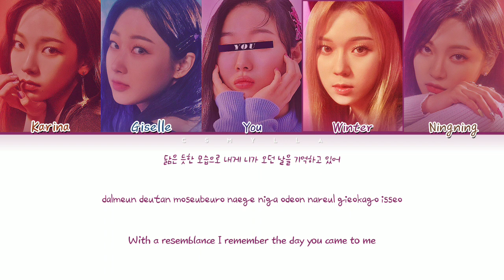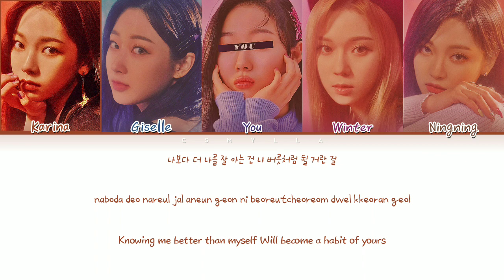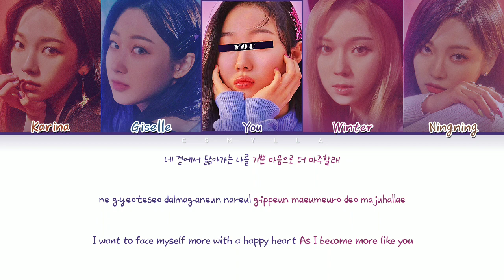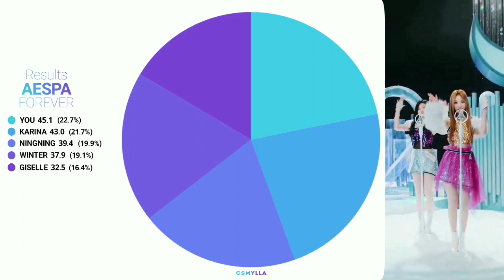aespa - 'Forever' You as member, with 5 members | Color Coded Lyrics HAN|ROM|ENG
• Artist: aespa (에스파)
♫ Sing: Forever (약속)
• Álbum: Forever (약속)
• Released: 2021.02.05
• Members: Karina, Giselle, Winter, Ningning
♡ My Utt: --
♡ My Bias: Ningning